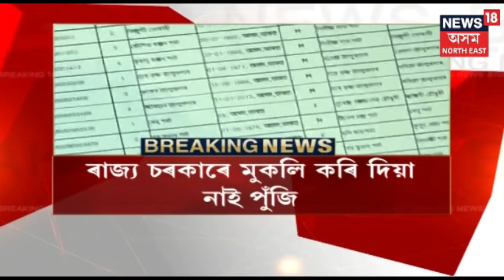বজাৰত জুই! গুৱাহাটী বজাৰৰ সৈতে পাইকাৰী বজাৰৰ মূল্যত প্ৰফাৎ,ক’ত কিমান দাম জানো আহক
অত্যাৱশ্যকীয় সামগ্ৰীৰ মূল্যবৃদ্ধিয়ে জুৰুলা কৰিছে  সৰ্বসাধাৰণক। গুৱাহাটী বজাৰৰ সৈতে পাইকাৰী বজাৰৰ মূল্যত প্ৰফাৎ।